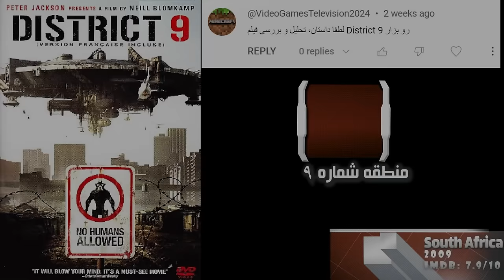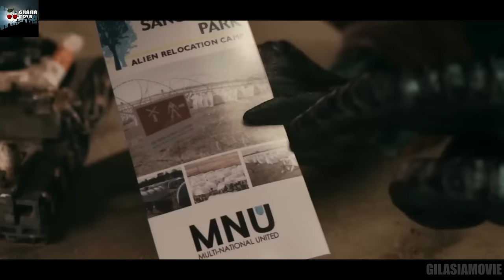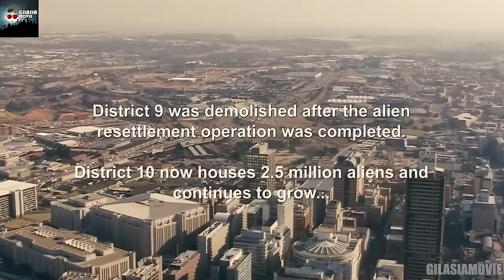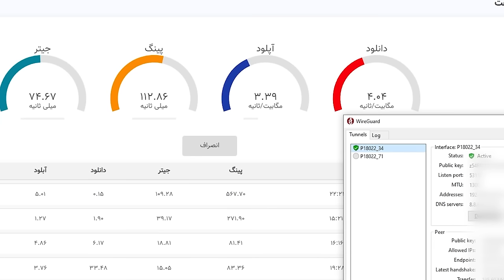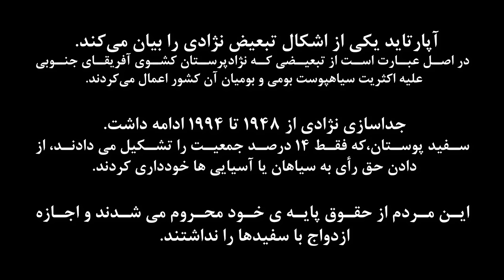موجودات فضایی که سال 1982 گیر انسان ها افتادن و سرنوشت فوق العاده وحشتناکی در انتظارشونه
خلاصه و بررسی فیلم منطقه شماره 9
خلاصه و بررسی فیلم District 9

تحلیل فیلم ناحیه 9
خلاصه فیلم منطقه 9
خلاصه فیلم District 9
تحلیل فیلم District 9